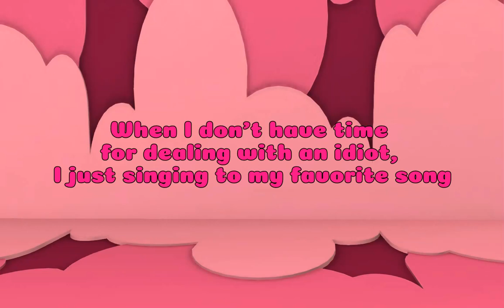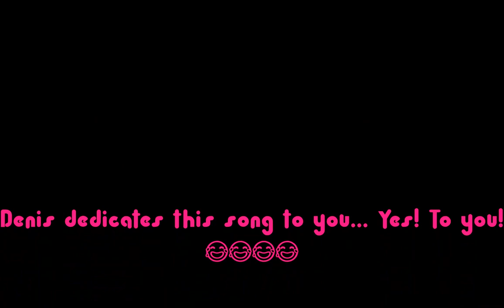You are a cunt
A funny song for those bothered by idiots, nice people. Enjoy!